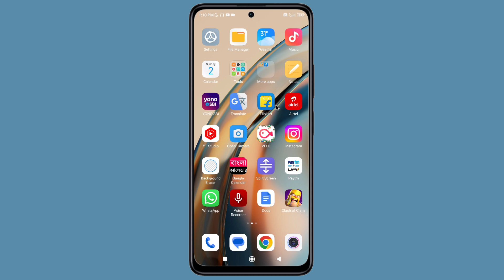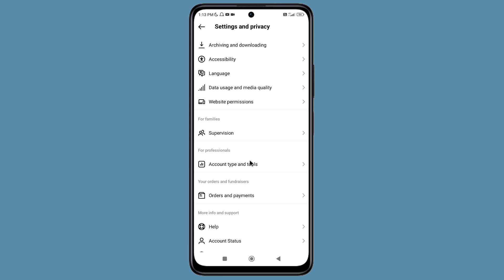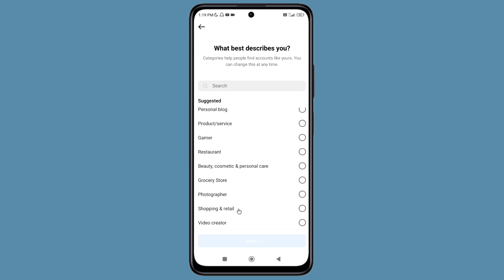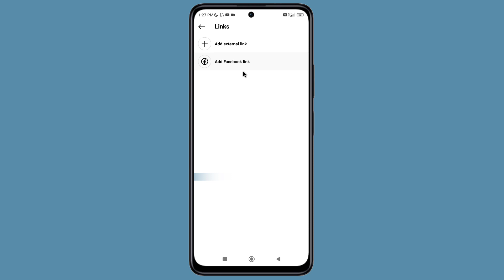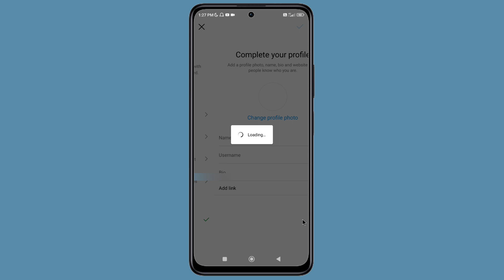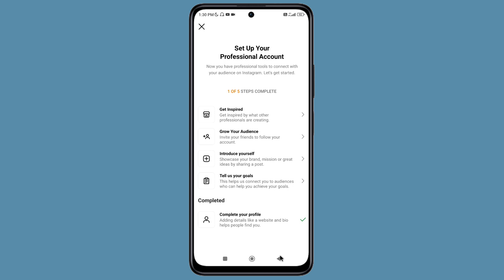Instagram personal account ko professional kare aise 👍👍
Doston aj ham is video me janenge ki instagram personal account ko professional kaise karte hai. janenge ki instagram personal account to professional account kaise karte hai.

Rabi Ray, Tech Tandav.